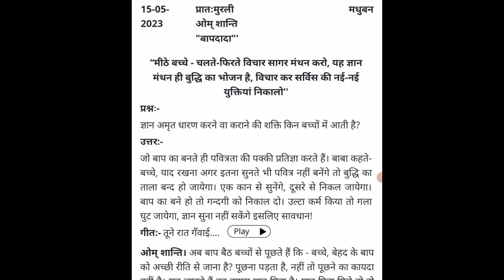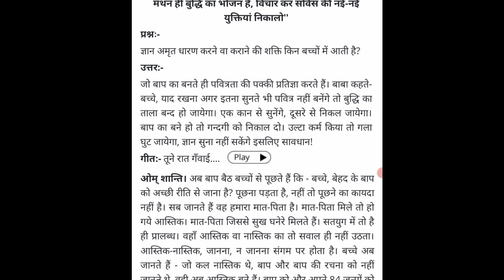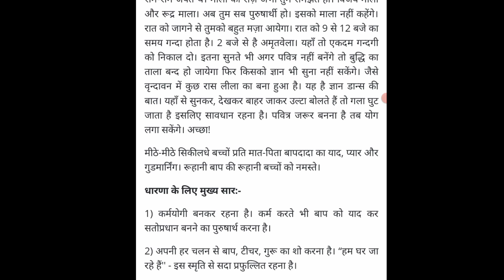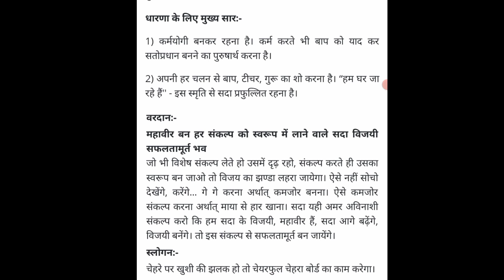aaj ki murli || 15-5-2023 || आज की मुरली